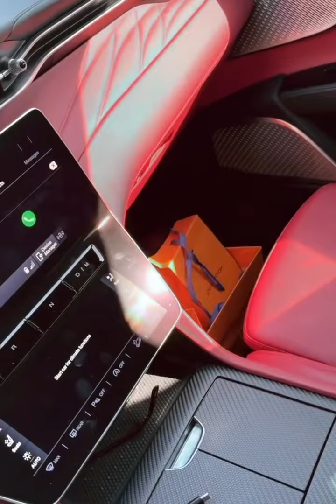Feliz Día del Amor y la Amistad 🌹